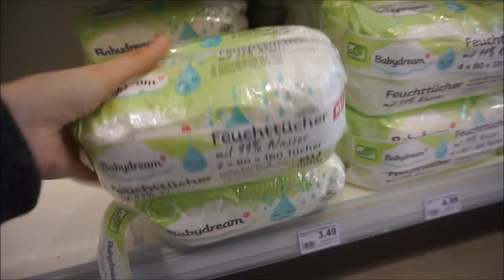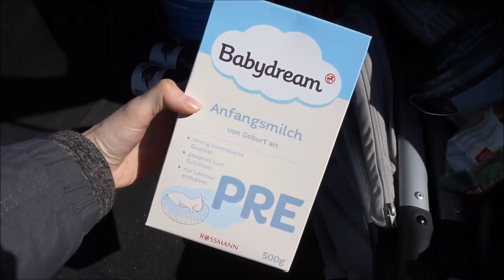Familenvlog | Kinderarzt-Termin | Krankes Baby || Mama mit 18